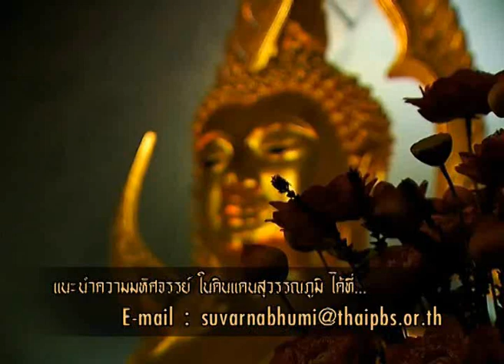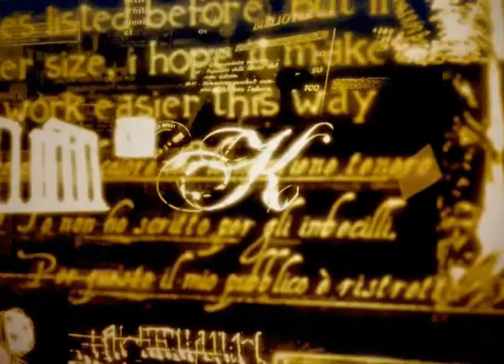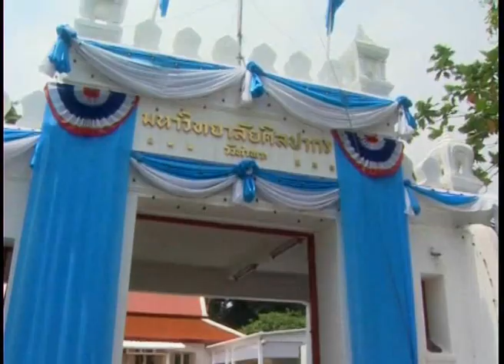พุทธประติมากรรม3